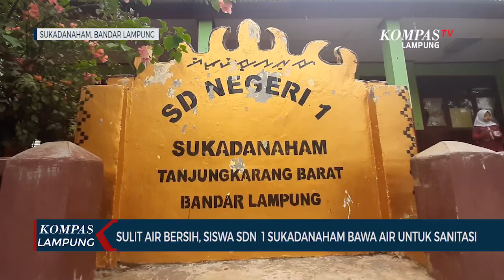Siswa SD Bawa Air Bersih Untuk Sanitasi Di Sekolah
LAMPUNG, KOMPAS.TV - Karena kesulitan air bersih, Sekolah Dasar Negeri Sukadanaham, Bandar Lampung mewajibkan siswa siswi untuk membawa air bersih dari rumah demi keperluan sanitasi di sekolah.

Sekolah dasar Negeri 1 Sukadanaham, Bandar Lampung sejak berdiri puluhan tahun lalu merasa kesulitas air bersih hingga saat ini.

Pasalnya tidak ada sumber air atau sumur di sekolah, selama hanya mengandalan mengandalkan sumur milik masjid yang juga dibagi kepada warga sekitar. Karena merasa tidak cukup untuk kebutuhan sanitasi di sekolah, pihak sekolahpun mewajibkan siswa-siswi kelas empat sampai enam sekolah dasar untuk membawa air bersih dari rumah guna keperluan sanitasi siswa.

Siswa membawa air bersih dengan menggunakan botol air mineral bekas, lalu dikumpulkan di depan kelas, bila ada siswa yang ingin ke toilet siswa bisa membawa air bersih untuk keperluan sanitasi.

Pemerintah kota Bandar Lampung akan memberikan bantuan berupa pembuatan sumur bor melalui desa yang diperuntukan bagi Sekolah Dasar Negeri 01 Sukadanaham. Diharapkan dengan adanya bantuan ini mampu meringankan kebutuhan air bersih bagi sekolah.